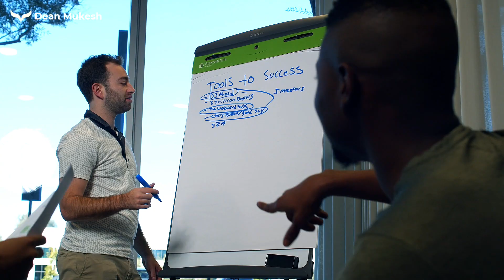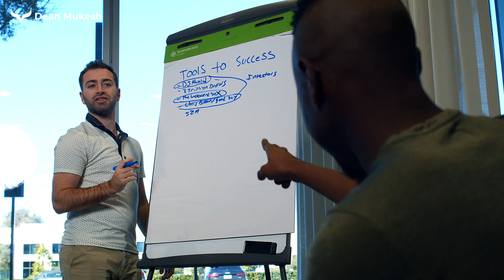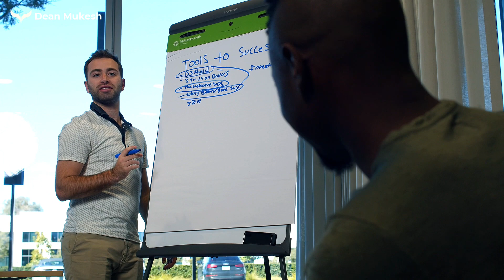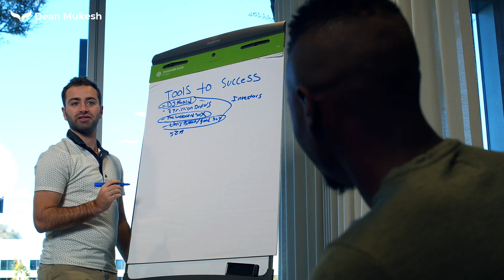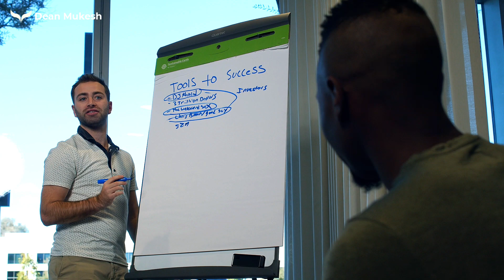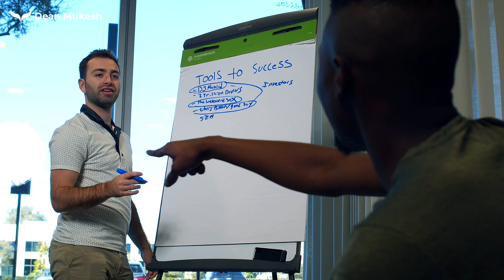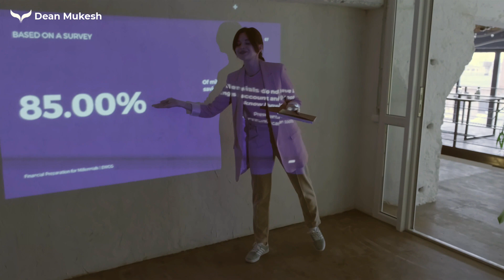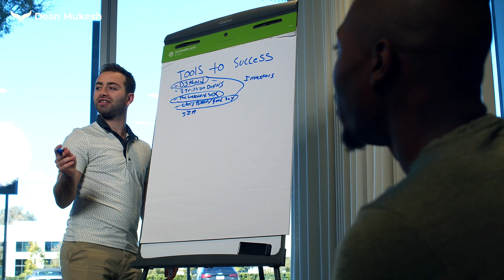Presentation Skills Affirmations | How to Improve Your Presentation Skills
Your presentation skills are just as important as the information you are presenting. This guide will help you prepare for a presentation

What are the presentation skills?
What are the 7 presentation skills?
What are the 4 types of presentation?
What are the 5 P's of presentation skills?